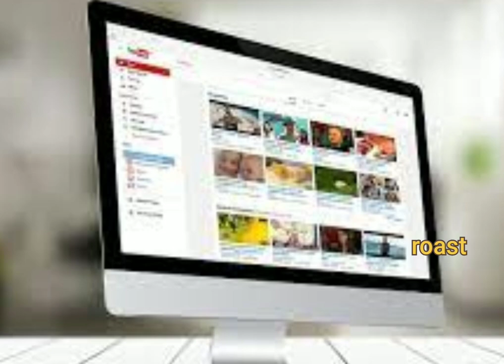Monoj dey is best YouTube channel | secret moment official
monoj dey is best YouTube channel